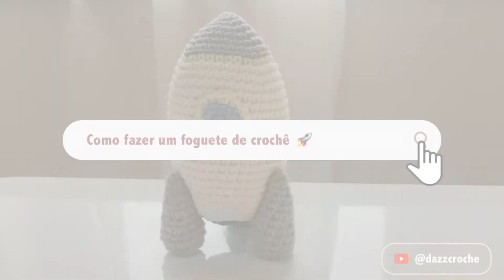Como Fazer Foguete de Crochê Amigurumi | Vem aprender o passo a passo completo!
Oi pessoal! Neste vídeo você vai aprender como fazer um foguete de crochê amigurumi!

MATERIAIS UTILIZADOS NO FOGUETE DE CROCHÊ AMIGURUMI:
- Fio amigurumi
- Agulha de crochê 2,5mm
- Agulha de tapeceiro
- Tesoura
- Fibra para enchimento
- Marcador de ponto (opcional)

MEDIDAS FINAIS DA PEÇA:
Altura 14cm
Largura 8cm

Agulhas Alumínio ou
Agulhas Tulip Red
Agulha Tulip Red 4mm ou
Agulha Tulip Red 5mm ou
Agulha Tulip Red 6,5mm

LIVROS PARA CROCHETEIRAS:
A Banda Pica Pau Amigurumi
Crochê Moderno Molla Mills

Iphone 13pro

Um beijo, Ju. 🤎